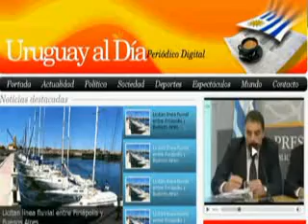Ana Olivera electa intendenta de Montevideo